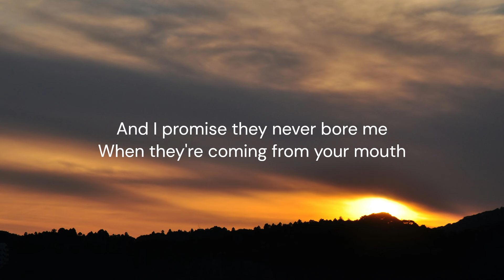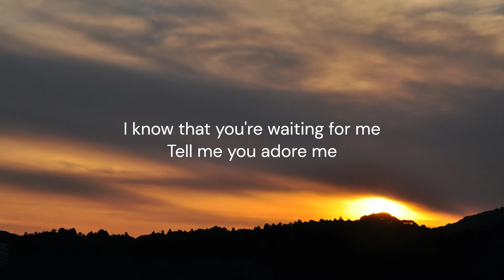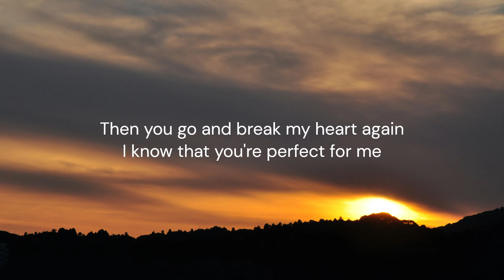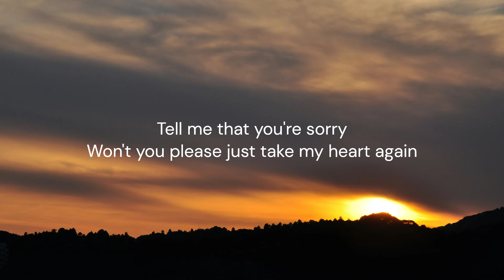Was it real - Ben Rodriques / FULL SONG LYRICS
Another new artist! Someone I'm sure is going to become a star one day!

and if you like EDM songs this playlist might be for you. EDM is my favorite music genre, so I decided to publish my playlist so other people can also enjoy it :)

LYRICS

Tell me was it real?

So tell me was it real or was it just pretend?
Calling 'till the morning just to call again
I could never be the one to just be friends
Can we call again?
Can we fall again?

Can you write me in your stories?
That you're always talking about
And I promise they never bore me
When they're coming from your mouth
Tell your mama that I'm sorry
For the words I can't pronounce
She always said you were too good for me
And she glad I'm no longer around

So tell me all the places that you wanna see
If it were up to me we'd have a time machine
So I can take you all the places that you've never been
Just you and me making history

I find pieces of our life in my mind
Colors of the sky in your eyes
Fragments of the truth in your lies

I know that you're waiting for me
Tell me you adore me
Then you go and break my heart again
I know that you're perfect for me
Tell me that you're sorry
Won't you please just take my heart again

Tell me, tell me, tell me was it real?